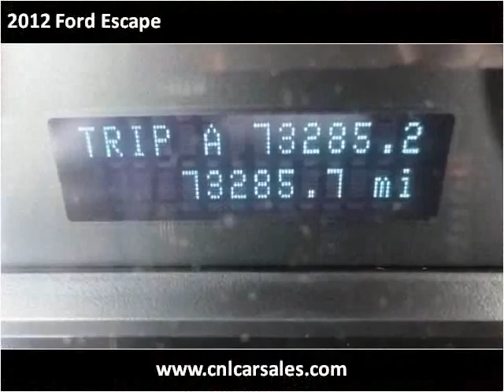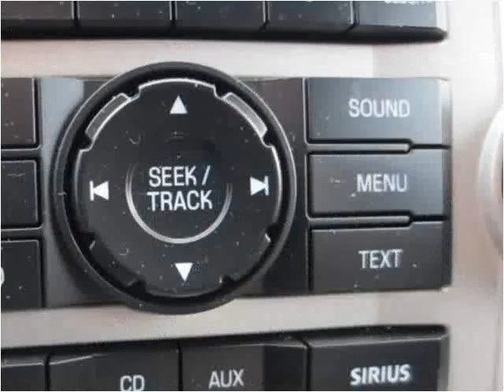2012 Ford Escape Used Cars Shepherdsville, Mt. Washington, B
This 2012 Ford Escape is available from Craig and Landreth Cars - Shepherdsville.